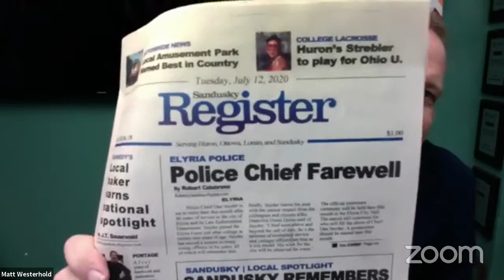Between the Lines: Todd Stephens, Swan Song